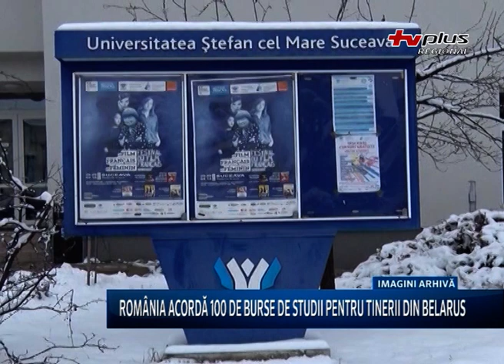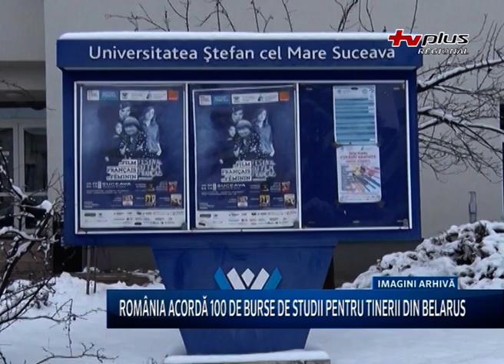România acordă 100 de burse de studii pentru tinerii din Belarus